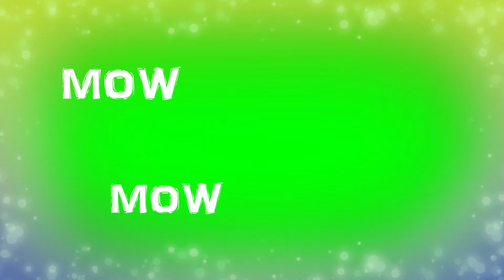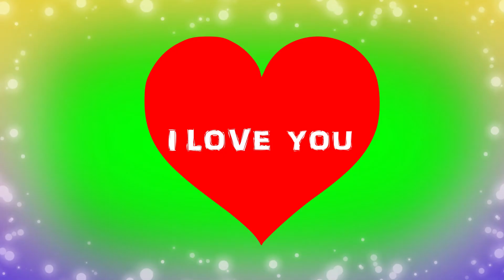Gitchee-Gitchee Goo Lyrics - Phineas and Ferb, 2008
Yet another lyric video for a special someone. I made this in 3 days so it's officially my fastest-made video (well, decent video). I hope you enjoy!